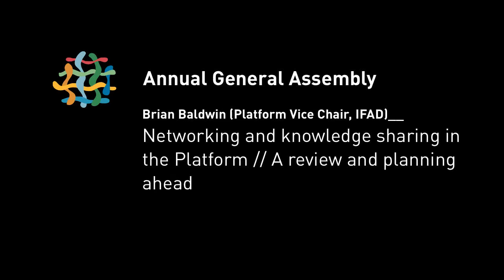AGA 2011, Brian Baldwin (Platform Vice Chair, IFAD)__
Brian Baldwin announces an interactive session on knowledge sharing and networking. Efficient distribution of information across the network, he highlights, depends on "what we network, and how we network".